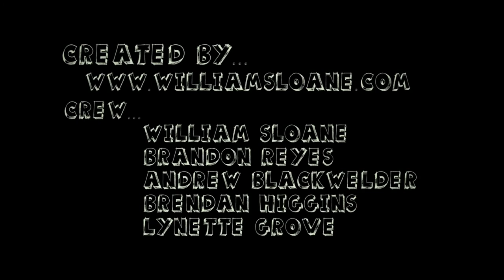Foxsta feat Kazzo - No Feelings [Beat by 5mentarios] Official Clip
Foxsta feat Kazzo - No Feelings [1080p]